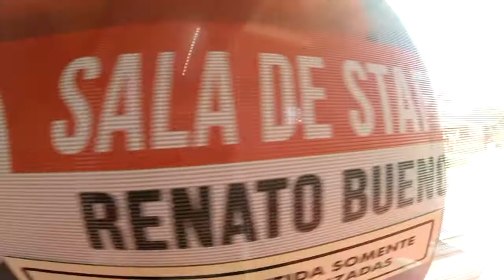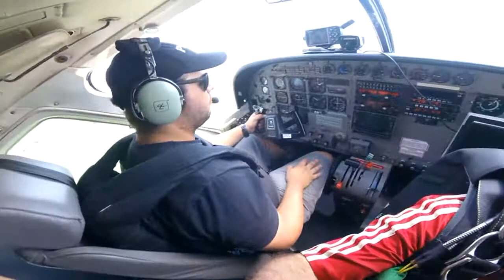Salto Duplo da Camila na São Paulo Paraquedismo